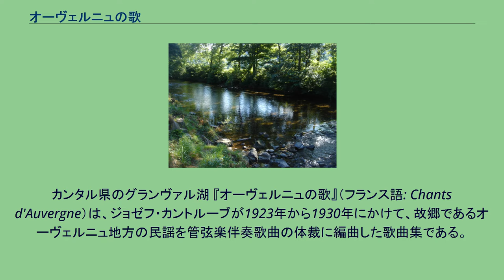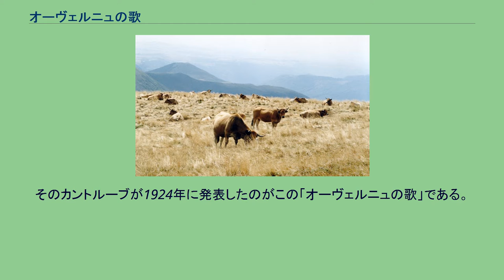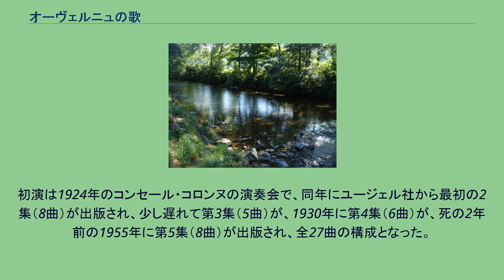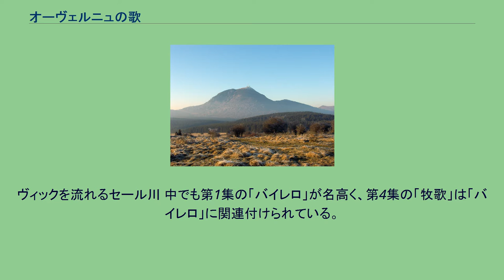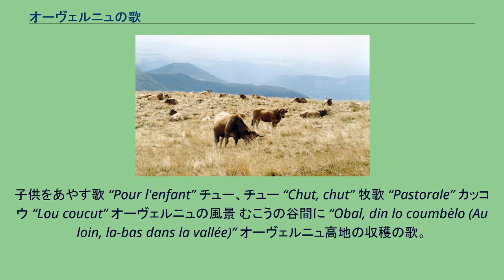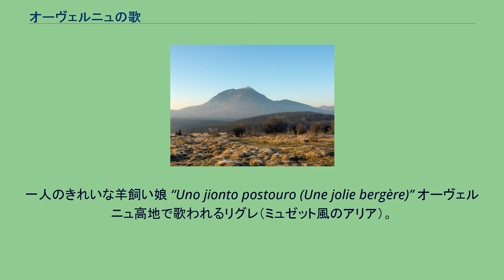オーヴェルニュの歌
カンタル県のグランヴァル湖 『オーヴェルニュの歌』（フランス語: Chants d'Auvergne）は、ジョゼフ・カントルーブが1923年から1930年にかけて、故郷であるオーヴェルニュ地方の民謡を管弦楽伴奏歌曲の体裁に編曲した歌曲集である。
ソプラノ独唱で歌われることが圧倒的に多いが、ジェラール・スゼーもレパートリーに入れていた。
歌詞はオック語のままである。
最初の録音は、抜粋版ながらも、早くも1930年にマドレーヌ・グレイの独唱によって行われ、初の全曲録音は1962年頃に行われたダヴラツ盤である。
1905年頃のカントルーブ オーヴェルニュの東南端の山地、アンノネに育ったカントルーブは、パリに上京してヴァンサン・ダンディに師事、ダンディ風の色彩感豊かな管弦楽曲を得意とするようになるとともに、早くから故郷の民謡の収集・研究にはげみ、1907年に「オーヴェルニュ高地とケルシー高地の民謡」（2巻）を発表、その後も「5つの農民の歌」、「続農民の歌」、「オーヴェルニュ高地の宗教歌」などを刊行し、オーヴェルニュからバスク地方にかけての南仏一帯の民俗音楽の権威と目されるようになった。
そのカントルーブが1924年に発表したのがこの「オーヴェルニュの歌」である。
オーヴェルニュ地方の民謡は、歌謡だけのグランド（Grandes）と踊りを伴うブーレーから成り、羊飼いか貧しい農民、特に前者の生活を主題とするものが大半を占める点に特徴がある。
原曲は羊飼いの笛やハーディ・ガーディ、バグパイプといった単純な楽器を伴奏とするが、カントルーブはその特色を残しながらも、上述したダンディの影響の下、色彩感あふれるオーケストレーションを施して編曲している。
ピュイ・ド・ドーム 『ラルース世界音楽事典』では「地方の豊かな民衆音楽の収集と言う点で、中央ヨーロッパでバルトークが行ったものに比肩される。フランスでは稀な試みのひとつである。カントルーブはフランス各地の民衆音楽集を発表したが、ここでは本来単旋律で全音階的な民謡に、簡潔で古風な旋法的な和声付けではなく、ドビュッシーに近い複雑で洗練された書法によって伴奏をつけている」と解説している。
濱田滋郎によれば、本作の管弦楽には「たいへん適切な楽器用法、筆致の確かさをそなえた美しいものである。－中略－半音階風の動き、不協和音などのアイディアが随所に散りばめられて、効果を上げる。オーヴェルニュ地方の風光、そこに伝わる歌の魂が、カントルーブという音の詩人の感受性を通して、生き生きと再現されているのである。この意味で『オーヴェルニュの歌』は単なる古謡の編曲ではなく、立派な創作として賞味できるだけの内容を備えているのである」。
初演は1924年のコンセール・コロンヌの演奏会で、同年にユージェル社から最初の2集（8曲）が出版され、少し遅れて第3集（5曲）が、1930年に第4集（6曲）が、死の2年前の1955年に第5集（8曲）が出版され、全27曲の構成となった。
ヴィックを流れるセール川 中でも第1集の「バイレロ」が名高く、第4集の「牧歌」は「バイレロ」に関連付けられている。
野原の羊飼いのおとめ “La pastoura als camps (La bergère aux champs)” ロット県ベニヤック地方の民謡。
バイレロ （オート＝オーヴェルニュの羊飼いの唄）“Baïlèro (Chant de bergers de Haute-Auvergne)” カンタル県ヴィック＝シュル＝セール地方の民謡。
3つのブーレ “Trois bourrées” 泉の水 “L'aio de rotso (L'eau de source)” 高オーベルニュ地方のカンタル県プィ・ヴィオラン・ア・コランドレスのブーレー。
どこに羊を放そうか “Ound'onoren gorda ? (Ou irons-nous garder?)” カンタル県オーリヤックのブーレー。
あちらのリムーザンに “Obal, din lou limouzi (La-bas dans le limousin)” カンタル県モール周辺で祭日に歌い踊られるブーレー。
オーヴェルニュの夕暮れ、ピュイ・ド・ドームからの眺め 羊飼いのおとめ “Pastourelle” アントゥエノ “L'Antouèno (L'Antoine)” 羊飼いのおとめと若旦那 “La pastrouletta e lou chibalie (La bergère et le cava...